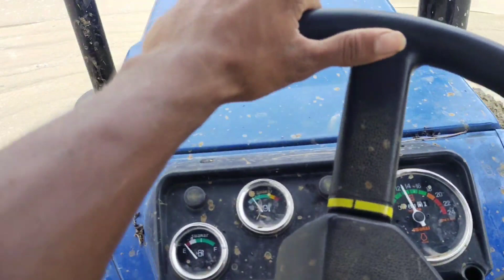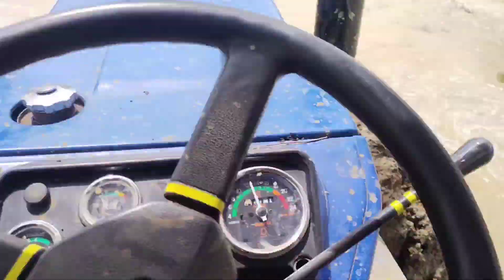big tyre|| kadua re gadi chaka monster tyre 😛 rotavator 🥵🥵